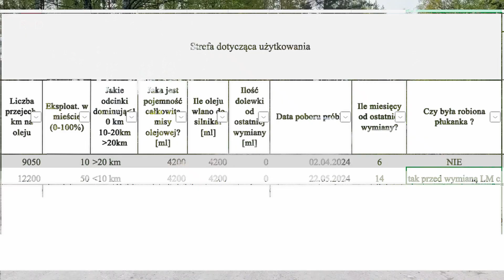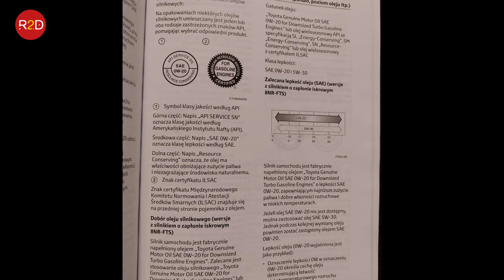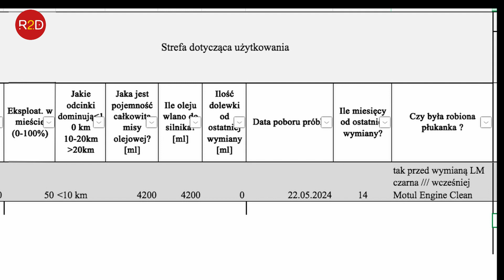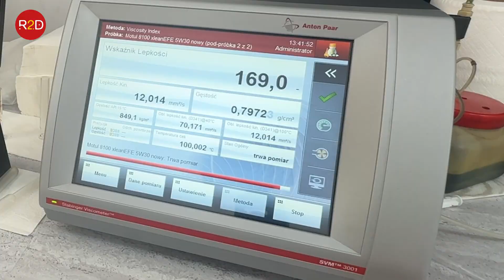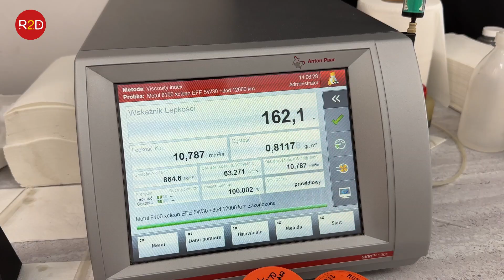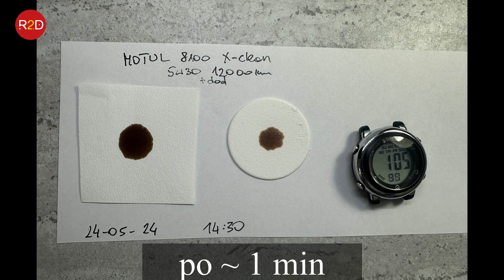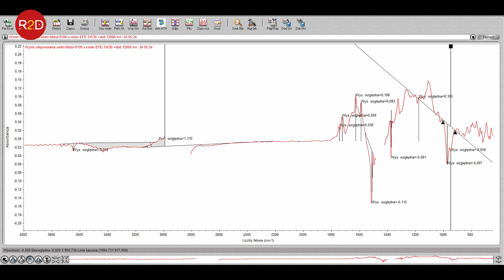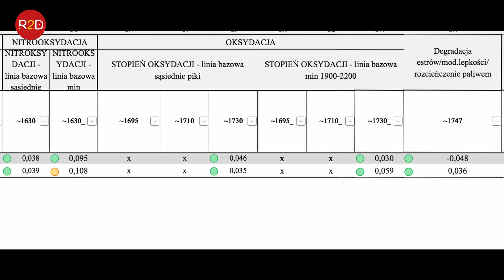Millers czy Motul? OW20 czy 5W30? Toyota Auris #185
oraz tutaj